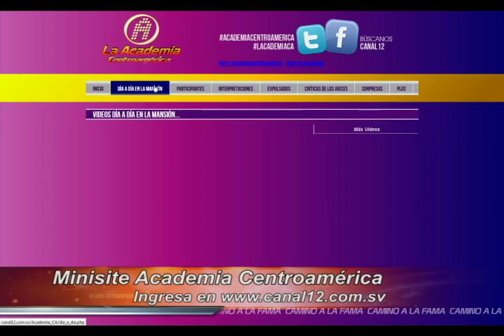LOS ENSAYOS DE BRYAN Y ELVIRA